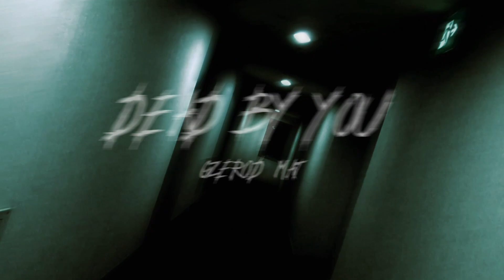GZEROD X MAT - DEAD BY YOU (OFFICIAL LYRIC VIDEO)